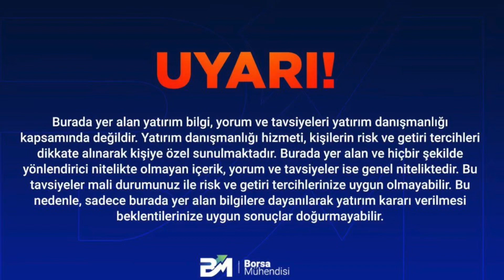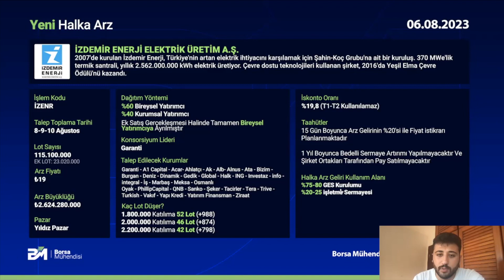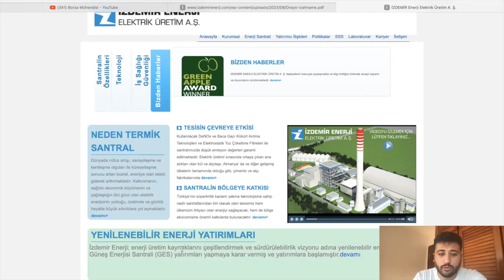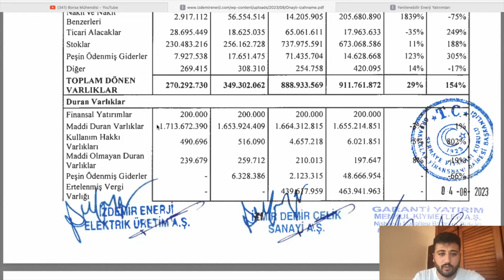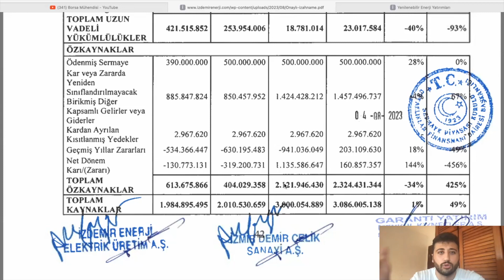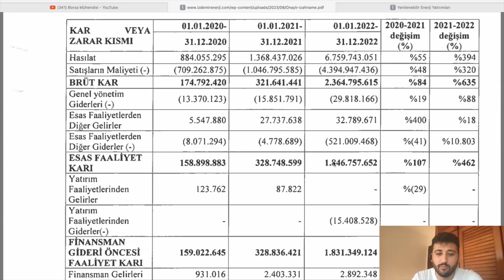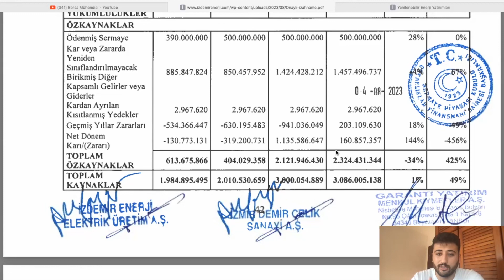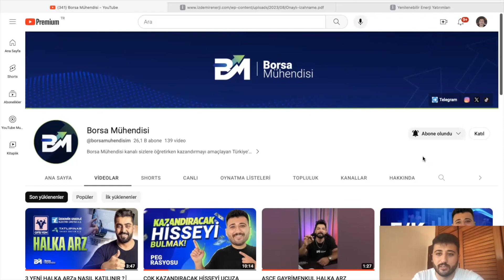MUAZZAM KARLILIK ARTIŞIYLA İZDEMİR ENERJİ HALKA ARZI | KAÇ LOT VERİR? KAÇ TAVAN YAPAR?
Borsa Mühendisi’ne hoşgeldiniz! Bu videomuzda sizlerle talep toplamaya başlayan yeni halka arz İzdemir Enerji’yi (IZENR) tüm detaylarıyla ele alarak kaç lot verir, kazandırır mı, halka arza nasıl katılacağız gibi soruları yanıtladık.

Borsa Mühendisi kanalı sizlere öğretirken kazandırmayı amaçlayan Türkiye'nin en iyi borsa eğitim kanallarından biri olma yolunda ilerlemektedir.

💥 Bist100 ve Amerikan Borsalarında işlem gören hisse senetlerini alabileceğiniz Midas uygulamasına Ödüllü Kayıt Olmak İçin:

✅ Kripto Paralara yatırım yapmak için en güvenli borsa Binance'e ömür boyu geçerli %20 Komisyon İndirimli Kayıt Olmak İçin: